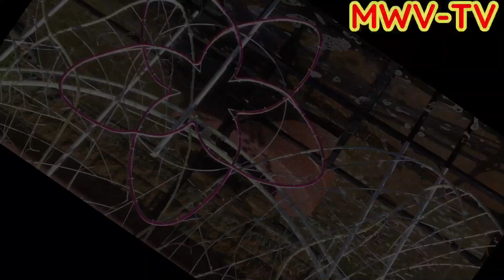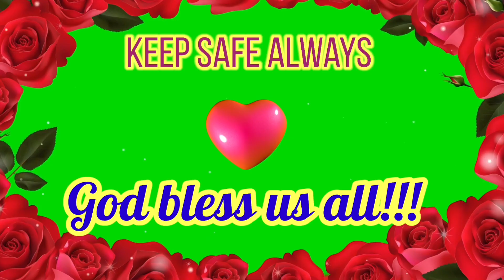KOWLOON PARK AND WITH CALMING MUSIC